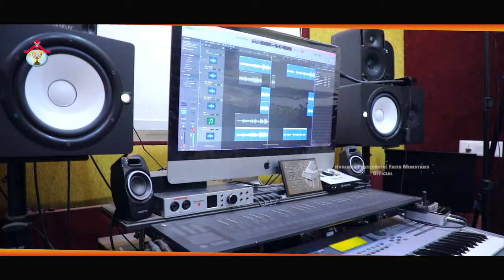శత్రువుపై విజయము Anudina Manna krupa_jebaraj hpfm 9 APRIL 2024 hpfm Hosanna Ministries